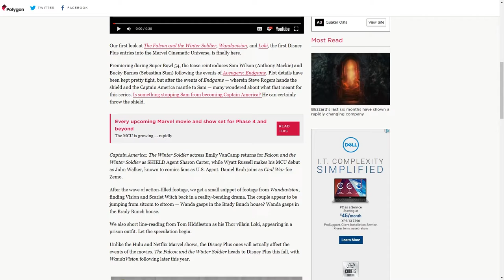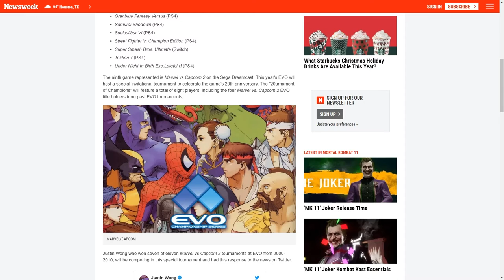MCU TV Show Trailer, NBA Trade Deadline, And EVO 2020 Lineup!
EPISODE 25
Season 2

TIME STAMPS

POP CULTURE: 00:50
SPORTS: 09:00
GAMING: 17:28